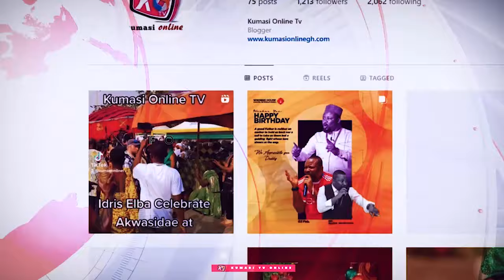Fearful Confession: I Was Paid to Attack Ken Agyapong & Napo - Oheneba